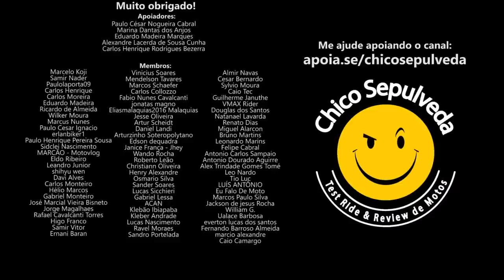Royal Enfield Himalayan com Taxa 0% - Himalayan 411 ainda vale a pena com a chegada da 450?